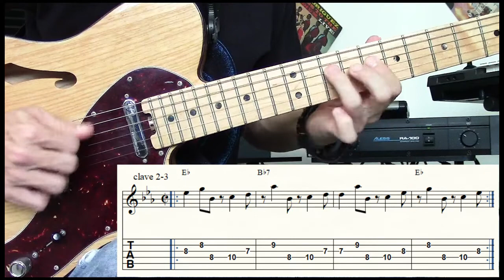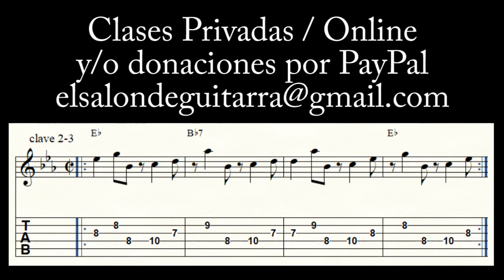Oiga Mire Vea / Tumbao Para Guitarra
Oiga Mire Vea. Tumbao para primera guitarra